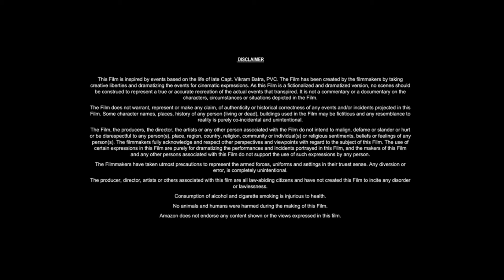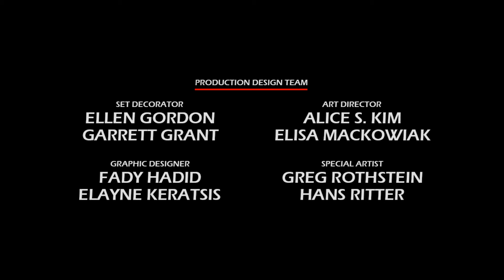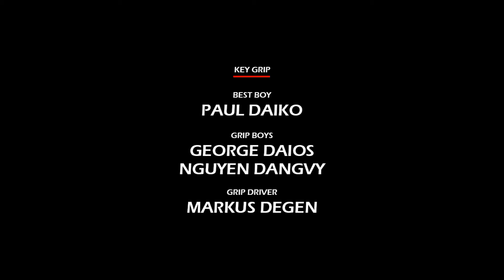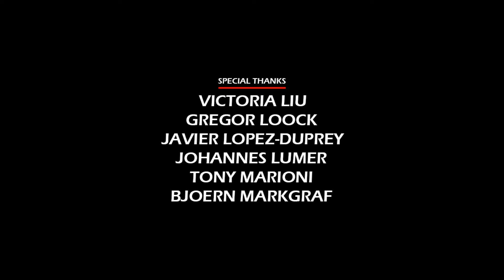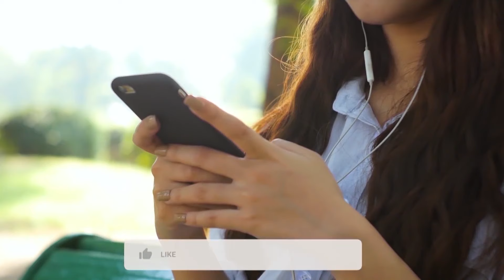The Contractor (2022) Movie || Chris Pine, Ben Foster, Gillian Jacobs, Eddie M || Review and Facts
In this video we have talked about American action thriller film The Contractor (2022). What is this movie and where can you watch The Contractor 2022 movie? It has been talked about. All interesting facts about The Contractor movie are told in this video and the The Contractor full movie HD version is also given information about which OTT platform or satellite channel you will get to watch it officially. Also, we have talked in detail with about the technical department, music department, pre-production, filming and post-production of Chris Pine The Contractor movie. How much was the The Contractor full movie budget? and how much the movie Box Office Collection has also been updated. We have also discussed the story of this film and a small review of the story of The Contractor full movie in english has also been given. Apart from this movie facts, story line, star cast, The Contractor full movie Chris Pine & other actors performance and which character has played what role? All of these have been discussed.

Movie Credits!
Directed by: Tarik Saleh
Written by: J.P. Davis
Produced by: Basil Iwanyk, Erica Lee
Starring: Chris Pine, Ben Foster, Gillian Jacobs, Eddie Marsan
Production Company: Thunder Road Films, 30West
Distributed by: Paramount Pictures, STXfilms
Release Date: April 1, 2022